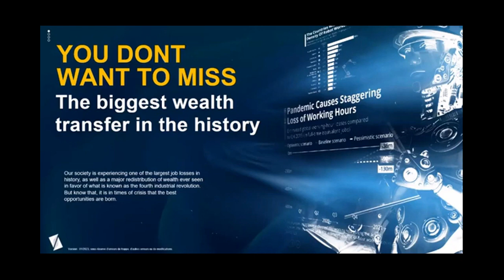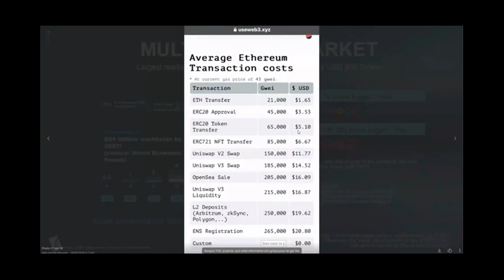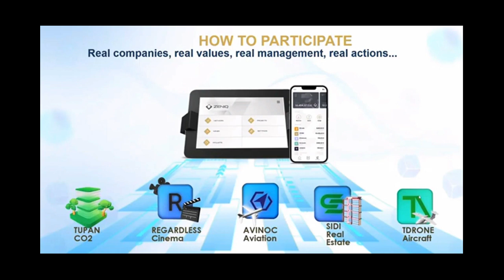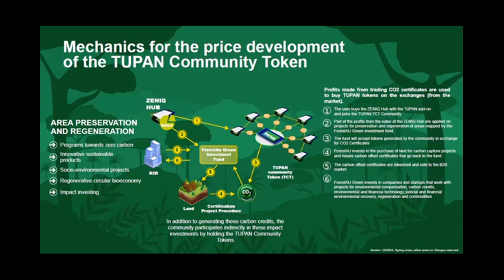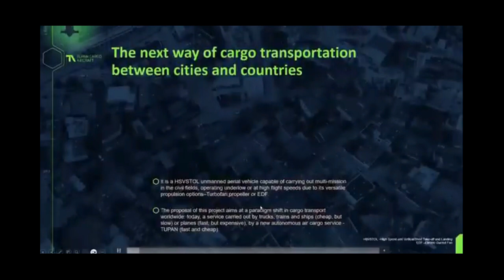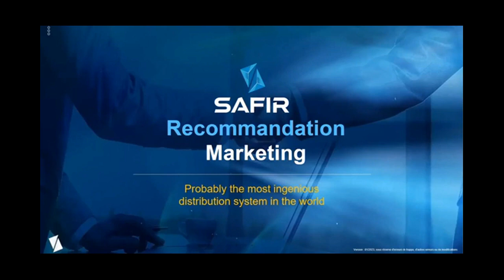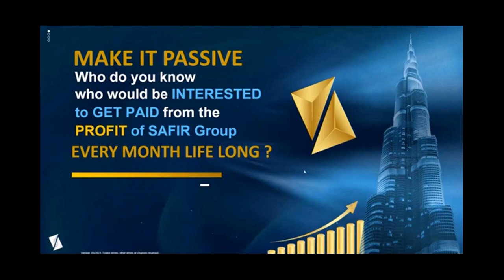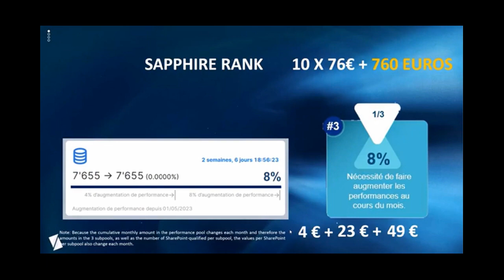SGI Token &Tupan Vending Pool is Active | Learn about new Safir & Zeniq updates! Full Presentation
New Blockchain and Smartchain developments from Zeniq & Ramziq.  You must see what they are doing now to raise the bar of DeFi, Tokenization and Web 3.0!
For Up to date information please visit our Team TELEGRAM Group

For immediate registration with my team please go (connect your VPN and follow the instructions)
**Remember to contact the person that invited you to register**

This is a live zoom recording for Safir and Zeniq Business Overview.  Please take a look to learn all about Safir, Zeniq and Ramziq Blockchain leaders across the globe.  We are growing and growing with over 3000 in my team and over 500,000 in the organization... minting Zeniq coins since June 2021... now minting Tupan tokens, staking AVINOC tokens and adding SIDI (tokenized Real Estate) and Regardless (tokenized Cinema production) So amazing what has happened and is happening for our teams.

Join our Telegram or FB group to get updated on this opportunity - details

ALSO, want to record awesome videos on your own?  Use this platform

Find out how Safir International, Ramziq and Zeniq Tech are fighting climate change, elevating business air travel and becoming the legacy blockchain based company we all look for.  We get profits from participating in the ecosystem generated by the best DeFi project since 2021!  Based in Dubai - the blockchain hub of the world - Creating massive crypto wealth in 2022 through 2023!  Contact the person that invited you To Get Started.   to register.

ZENIQ does research & development to create innovative products and services based on fintech and blockchain technology and is licensing selected partners to use and distribute these innovations globally .

(registration with VPN)
Facebook Group: Team Achieve (Simplified DeFi)

The high level of trust and security is guaranteed.  ZENIQ will become the most popular portal for digital profit programs in a few years including tokenization of real estate & art and will be one of the top decentralized exchanges in the world with their ZENIQ DEX. Check out the new NOMO messenger app and DeFi wallet powered by Zeniq blockchain!

Tupan is a crypto-asset based on the Zeniq blockchain technology system.  A Token with the purpose of environmental regeneration and socioeconomic development with high potential for valorization. The only one  issued by a fund registered within the SEC (U.S. Securities and Exchange Commission).

To mint the Tupan token within the Zeniq Smartchain, users will need to connect to each other via the Zeniq Hub with the new minting nodes.  To benefit from the business aviation market, we have staking for the Avinoc tokens as well.

Check our Team Achieve site to learn about our weekly Zoom meetings and How we continue to build and attract the best talent in networking.

If you would like to create your own website and showcase who you are and your expertise, here is a simple and effective website builder that I use.